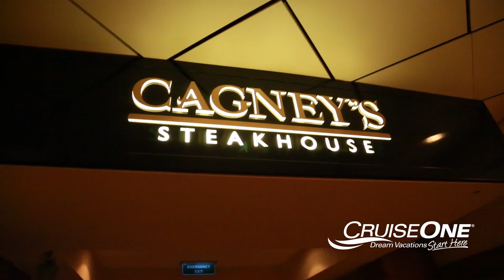Pride of America | CruiseOne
It’s easy to have a fantastic vacation when you’re aboard a top-notch cruise ship like the Norwegian Pride of America. This Americana-themed vessel sails year-round from Hawaii, offering a fun and patriotic getaway.

Relax in your luxurious stateroom and enjoy views of sunny Hawaii, including the Kilauea Volcano or the Na Pali Coast. You might even spot a whale swimming by. Enjoy your private in-room breakfast while breathing the fresh sea air – after all, this ship does have some of the largest balconies in the Norwegian fleet.

There’s also plenty to keep you busy, from hula dancing lessons and visiting the Kuku Cultural Center to special Norwegian Pride of America excursions. You’ll find fun activities suitable for folks of all ages and even babysitting services to care for your little ones while you enjoy a bit of grown-up time.

After working up an appetite while enjoying all of the exciting activities available, treat yourself to a mouth-watering meal at one of the 19 restaurants. They serve everything from Hawaiian and French dishes to savory Brazilian cuisine.

Are you excited about setting sail? This video is designed to tell you more about what the Pride of America cruise ship has to offer.